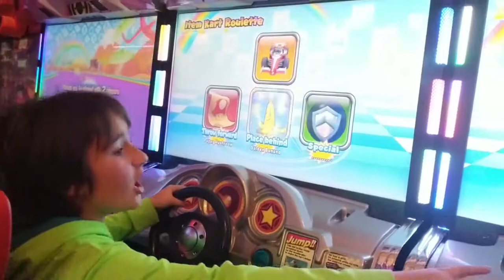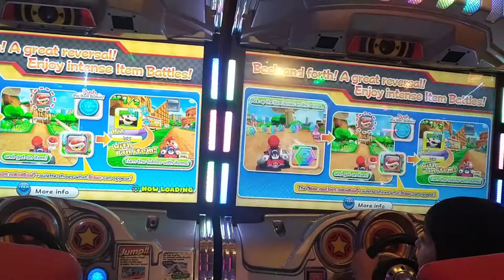▶️Zeeshan and Cyrus go the Arcade at Circus Circus 2020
Toy Review
Life Experience
Everyday activities